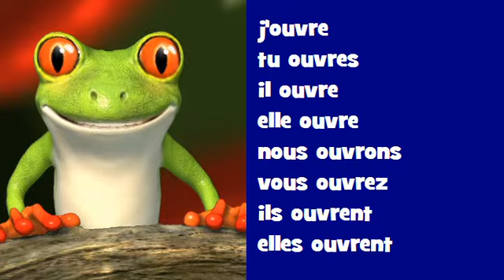Coniugazione canzone francese # Rock = ouvrir